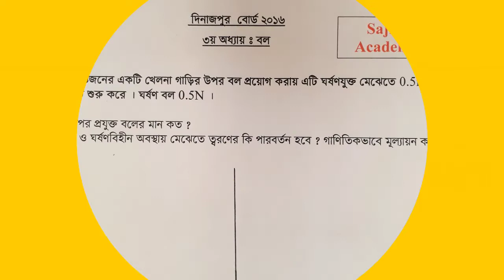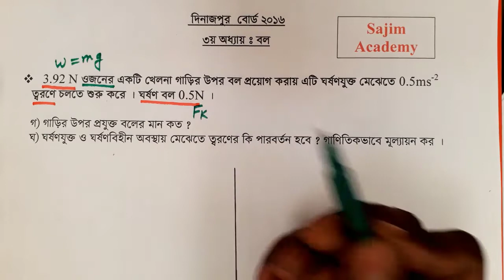SSC physics | Dinajpur Board 2016 | Board question solution|| Chapter 3 Force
SSC physics | Dinajpur Board 2016 | Board question solution|| Chapter 3 Force, from this video you can easily solve cq questions. You can apply simple formula to solve this questions SSC physics | Dinajpur Board 2016 | Board question solution|| Chapter 3 Force.